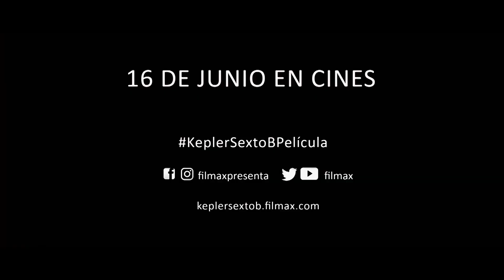KEPLER SEXTO B | TRAILER ESPAÑOL | 16 Junio CINE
Zaida es una niña solitaria que vive con su padrastro en un barrio humilde, y su peculiar vecino Jonás, un viejo solitario, que pasa sus días refugiado en su mundo imaginario creyendo que su piso es una nave espacial, la Orión, en un planeta extraño y lejano, Kepler, y él un astronauta de la NASA. El casual encuentro entre ambos devendrá en una peculiar y especial relación en la que ambos se descubrirán, se ayudarán y se salvarán el uno al otro embarcándose en una surrealista y emotiva misión de rescate mutuo que les pondrá a salvo de las inclemencias de la vida.

EN INICIO ESTAN LOS TRAILERES ORGANIZADOS POR MESES.